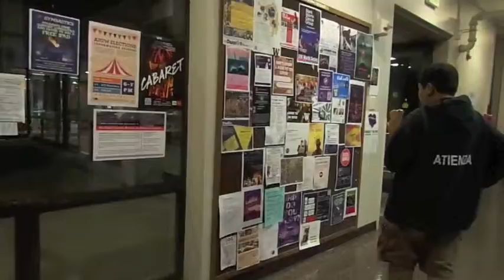Vlog: Elica & Elsian getting Ice Cream from Rick's Cafe [2/28/15]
At Haggett, UW